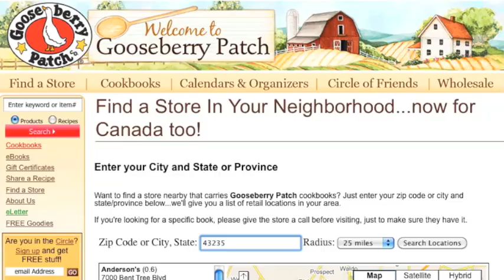Mom's Very Best Recipes cookbook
Are there any recipes we love more than those passed down from Mom?  Mom's Very Best Recipes cookbook is filled with reliable old favorites as well as recipes from today's Mom, who knows all the tricks for putting a yummy meal on the table quickly...Busy-Day Chicken Paprikash, Homestyle Shells & Cheese, Sweet-and-Sour Green Beans. Of course we've included desserts too, like Snowy Glazed Apple Squares and People-Pleasin' Peach Cake. In addition, readers will enjoy quick & easy kitchen tips, shopping & menu-planning pointers and clever ideas for sharing food and fun with family & friends.